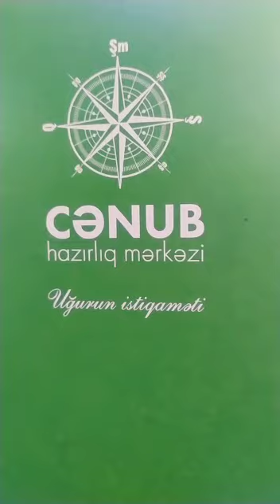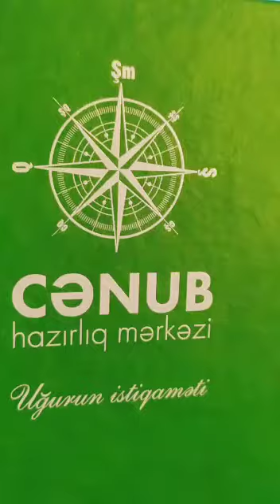Cənub Hazırlıq Mərkəzi